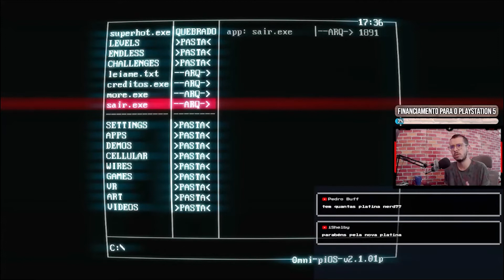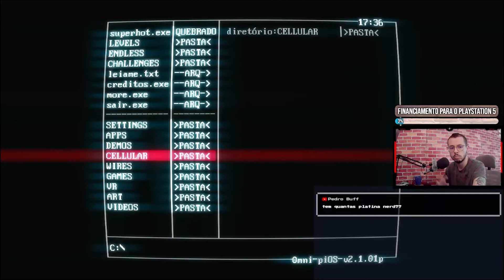Cortes Nerd A | O Momento da Platina de SUPERHOT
Financiamento para o PS5

Cortes Nerd A | O Momento da Platina de DOOM Eternal

Dessa vez em mais um video da nossa playlist CORTES NERD A. Sempre com algum trecho de uma das nossas lives. 🕹️🏆

💻 GOG: RubDog
💻 Steam: RubDog
🎮PSN: RubDog_U2
🎮XboxLive: RubDogU2